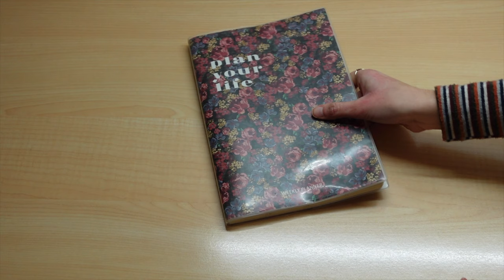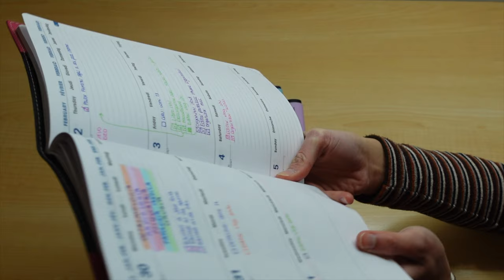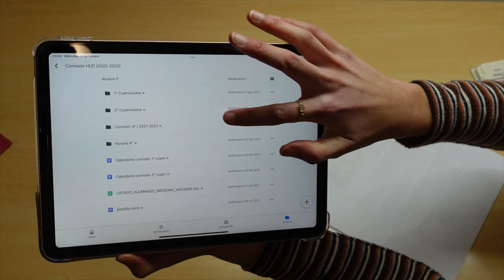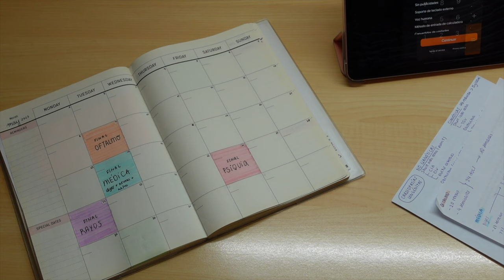cómo me organizo el cuatrimestre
con lo que me gusta a mí hablar de organización...
ojalá os ayude, ¡un abrazo!

00:00 charlita
01:09 por qué me organizo
03:22 qué material utilizo
05:32 cuándo me organizo
06:07 paso 1
07:22 paso 2
08:35  paso 3
09:45 paso 4
13:15 paso 5
15:43 paso 6
17:08 hasta el domingo que viene